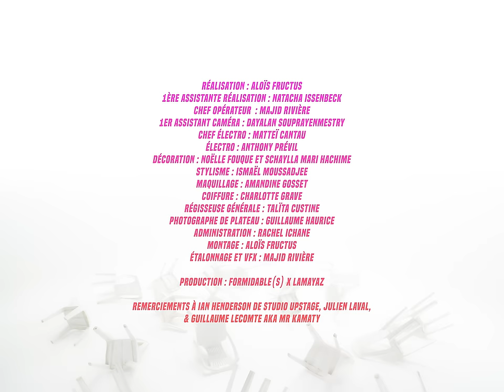MAYA KAMATY - KASKOLÉ (Official Music Video)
KASKOLÉ 👀🙈😤
Autrice / Compositrice : Maya POUNIA
Composition et Arrangements : Sskyron
Mix : TiTowMaestro mix
Mastering :Mdc Prod Recording Studios
Editions: Kanyar DeLuxe

AMI / PRMA

Credits :
Réalisation : Aloïs Fructus
1ère assistante réalisation : Natacha Issenbeck
Chef Opérateur : Majid Rivière
1er assistant caméra : Dayalan Souprayenmestry
Chef Electro : Matteï Cantau
Electro : Anthony Prévil
Décoration : Noëlle Fouque et Schaylla Mari Hachime
Stylisme : Ismaël Moussadjee
Maquillage ; Amandine Gosset
Coiffure : Charlotte Grave
Régisseuse Générale : Talïta Custine
Photographe de plateau : Guillaume Haurice
Administration : Rachel Ichane
Montage : Aloïs Fructus
Etalonnage et VFX : Majid Rivière

Production : Formidable(s) et Lamayaz

Remerciements
Ian Henderson de Studio Upstage pour la mise à disposition de son local
Julien Laval
Guillaume Lecomte aka Mr Kamaty

Paroles
Ou yem la koulèr mon mouyaya
avans plu pré froté kont mon bra
Sif dann somin kom le shyin shyin shyin
Dovan mwin
An roké
Aboy
Panga Panga

Kom an rapas ke la trouv son prwa
L bav i koul dann ton bla bla bla
Ogard pa mwin kom morso dviann shèr tann
Sa pa la fot mon linz

Frot out zafèr astiké
Ral in bout la po derièr loto
Mwin la vu d’zafèr té vé pa war
La pa dmandé la met dvan mon zié

Alé kas kolé
Dévir ton zié
In Lot koté

OU vé zoué kom kok batay
Dann la kour ti dalon an pagay
Pran ti bwa po zot zoué dann la tay po yink yink
An vèr d'ki ti fay fay
Na trouvé dann ron kok
Dok kadok donn kou d'zok
Ti poulouk gro lorgann
I kakay an sipay kom marmay an kador zoué le for

Alé kas kolé
Dévir ton zié
In Lot koté

Ton béki i fé flap flap flap
ti sikèt la i bat bat bat
Ou pé révé po giny trap trap trap
Ou Va giny kout klak klak klak

in dsé zour ou va fini si katpat
Ma kri for tout mon kor ma sobat
po in zour kalité karapat la moukate
i respek mon ti ser, mon dalone, mon kafiak

Larg mon tété
zamé guèt in boyo
Guèt boyo
Guèt in boyo
Larg mon tété
Larg Mon tété
Larg mon tété

Traduction FR.

Tu aimes la couleur de mes savates
Tu t’y frottes, passe sur deux pattes
Tu me siffles comme ton chien, chien, chien
Devant moi
Tu aboies
Et bave
(Fais gaffe à toi)
Comme un rapace qui fond sur sa proie
Tu t’écoutes parler, t’aime ça, ça, ça
A un morceau de viande, tu me réduis
Mes habits, pas un alibi
Génie d’la lampe, tu t’astiques
Pas de honte à le faire en public
J’ai vu des choses que je n’voulais pas
J’ai rien demandé, j’ai pas eu le choix
Cou tordu
Détourne la vue
Pas vu, pas su
Tu t’vois en coq batailleur
Dans ta cour, y’a tous tes potes piailleurs
Prenez ça, allez donc jouer ailleurs
Vous les moins-que-rien, les pleurnicheurs
Rendez-vous sur le ring
Des coups d’bec
Tu m’débectes
Petit engin, grosse voix
Tu te prends pour mieux qu’toi
Tu parades, joues au sûr
Fais le dur
Cou tordu
Détourne la vue
Tu te touches, ne sais faire que ça
Sur la touche, y’a pas pire que toi
Tu peux rêver, tu ne m’attraperas pas
C’que tu vas prendre, c’est des claques

Un d’ces quatre, tu vas finir à quatre pattes
Moi, je vais continuer à me battre
Pour qu’un jour, tous les connards aux allures de tiques
Respectent mes sœurs, mes copines, ma clique
Lâche-moi les seins
T’as jamais vu un cul

Traduction EN.

You like the soles of my shoes so much
You draw closer and my arm’s your crutch
Wolf-whistle like I’m your dog, dog, dog
When I dock
You step back
And bark
(Beware, beware)
Like a hawk having found its prey
You drool with each word that you say, say, say
Don’t see in me just a piece of flesh
My clothes are not to blame
You draw it out, start rubbing
Go at it from behind a car
I saw things I didn’t want to see
No one asked before showing me
Twist your neck
Don’t look my way
Now hear me say
You act like a proud rooster
Your friends all surround you, shrill chirpers
Playing petty games in a corner
All your whining won’t get you closer
We’ll meet on the fighting ring
Hit and peck
Right and left
Big voice and little prick
Big man and bigger tick
Like a child playing tall
But you’ll fall

Twist your neck
There’s the rub, you go flick, flick, flick
You wish you could have your fix
All you dream of is to grab, grab, grab
But what you’ll get is a slap
One of these days, you’ll end up on the floor
I’ll keep fighting, my foot through the door
So that someday, all you parasites, sore bores
Will respect my sisters, my girlfriends, my core
Let my boobs be,
Never seen an ass?